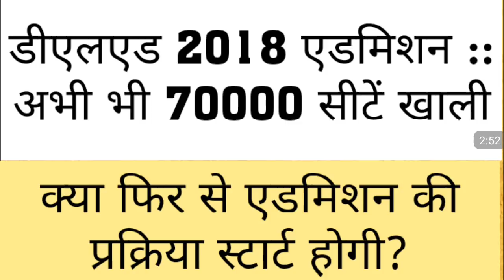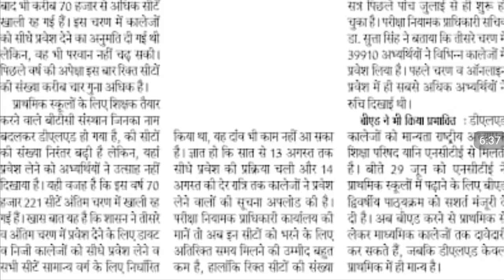डीएलएड में 70000 सीटें अभी भी खाली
Friends in this video i have explained about total vacant seats in deled 2018 & its reason . Thanks